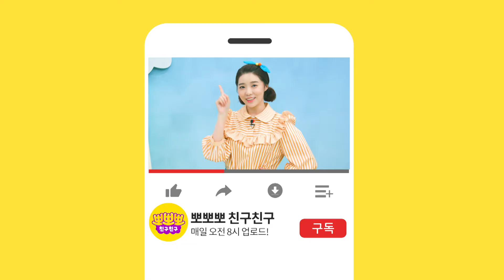토독토독~ 비는 왜 내릴까? ㅣ 비가 만들어지는 과정을 알아봐요 ㅣ 뽀뽀뽀 친구친구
링키 링키 티링키 뽀뽀뽀 티링키💫
하늘에서 내리는 비가
토독~ 토도독~ 신기한 소리를 내요
근데 비는 왜 내리는 걸까요?